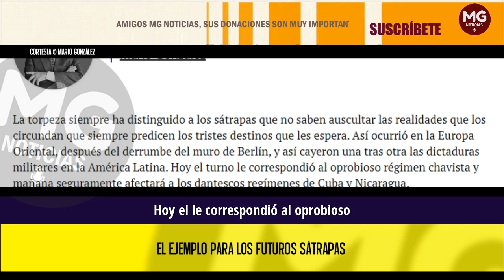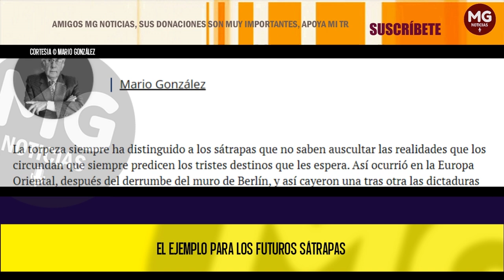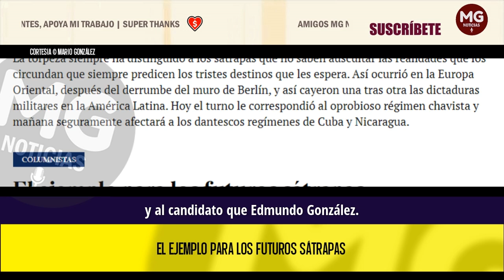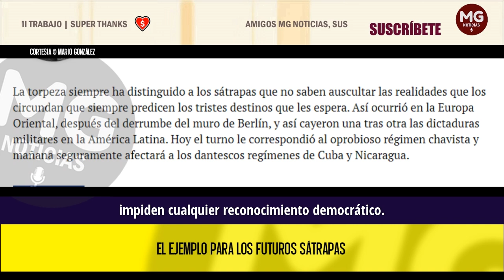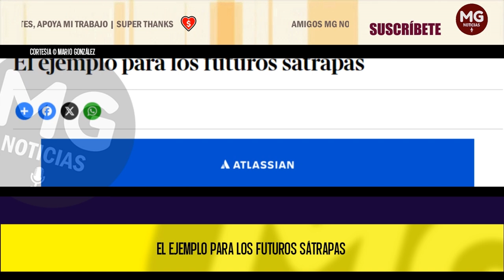EL EJEMPLO PARA LOS FUTUROS SÁTRAPAS 🔵 Mario González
La torpeza siempre ha distinguido a los sátrapas que no saben auscultar las realidades que los circundan que siempre predicen los tristes destinos que les espera. Así ocurrió en la Europa Oriental, después del derrumbe del muro de Berlín, y así cayeron una tras otra las dictaduras militares en la América Latina. Hoy el turno le correspondió al oprobioso régimen chavista y mañana seguramente afectará a los dantescos regímenes de Cuba y Nicaragua.
columna MARIO GONZÁLEZ